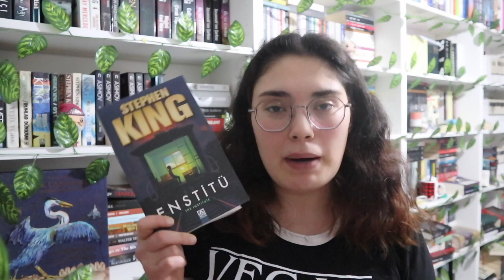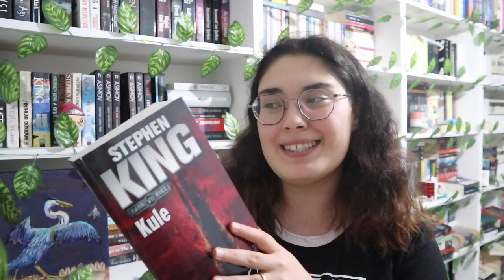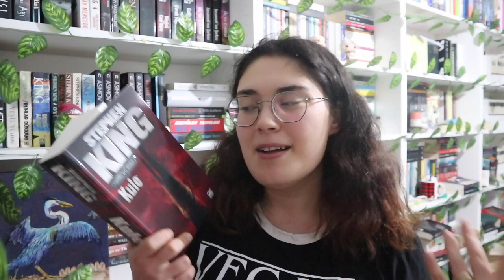Bu Kitaplar İçin Sabırsızlanıyorum!!! | Kitapsepeti Kitap Alışverişi